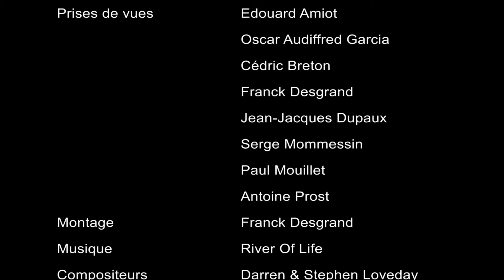Besançon gymnastique 2016 - Année du sport de l'école à l'Université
SEMAINE DE LA GYM
2016 Année du sport de l’école à l’Université (ASEU)

Mercredi championnat Académique UNSS.
14 équipes collège, 9 équipes Lycée, 150 gymnastes environ, 50 juges et officiels, 18 étudiants STAPS  dans l’organisation
Collège STE JEANNE ARC,  MORTEAU
Collège V. HUGO,  BESANCON
Collège FELIX GAFFIOT,  QUINGEY
Collège SAINT JOSEPH,  MAICHE
Collège MARYSE BASTIE,  DOLE CEDEX
Collège VOLTAIRE,  BESANCON
Collège VICTOR CONSIDERANT,  SALINS LES BAINS
Collège JOUFFROY D'ABBANS,  SOCHAUX
Collège ALBERT JACQUARD,  LURE
Collège ND MT ROLAND,  DOLE
Collège J.C. BOUQUET,  MORTEAU CEDEX
Lycée SAINT JEAN,  BESANCON
Lycée polyvalent PERGAUD,  BESANCON
Lycée GEORGES COLOMB,  LURE
Lycée polyvalent JACQUES DUHAMEL,  DOLE
Lycée PASTEUR,  BESANCON
Lycée CHARLES NODIER,  DOLE
Lycée polyvalent JULES HAAG,  BESANCON
Lycée VICTOR HUGO,  BESANCON

Mercredi soir FFSU Coupe Trampoline et Team Gym

Jeudi FFSU Championnat de France gymnastique artistique masculine et féminine
 24 équipes Féminines
 12 équipes Masculines
 250 gymnastes,
 50 juges et officiels
18 Universités présentes Cergy, Paris 13, Toulon, Bourgogne, Rouen, Strasbourg, Bordeaux, Lyon, Nice, Rennes, Grenoble, Orsay, Marne la Vallée, Marseille, Orléans, Nantes, Poitiers, UPEC
• 4 podiums GAM GAF Classement équipes
• 2 podiums GAM GAF concours général individuel
• 10 podiums GAM GAF concours par agrès

Samedi Dimanche Finale individuelle zone A
(régions Champagne Ardennes, Lorraine, Franche-Comté, Alsace)
• 20 podiums GAF x 3 médailles = 60 médailles
• 16 podiums GAM x 3 médailles = 48 médailles
• 16 médailles en optionnel GAM
Soit un total de 124 médailles.
700 participants, 70 juges et officiels, 100 bénévoles sur le Week-end

Réalisation

Captation vidéo :
    Edouard Amiot,
    Oscar Audiffred Garcia,
    Cédric Breton,
    Franck Desgrand,
    Jean-Jacques Dupaux,
    Serge Mommessin,
    Paul Mouillet,
    Antoine Prost
Montage :
    Franck Desgrand